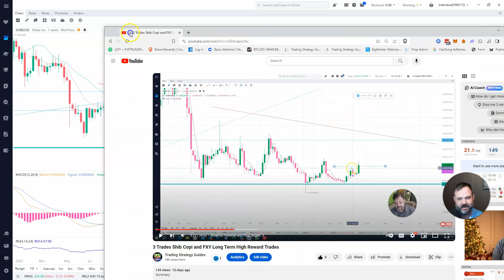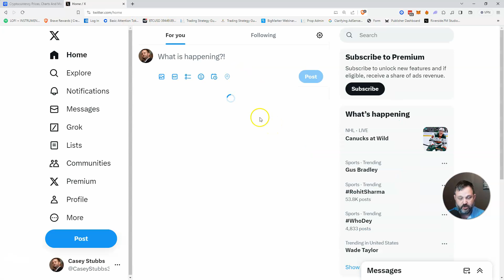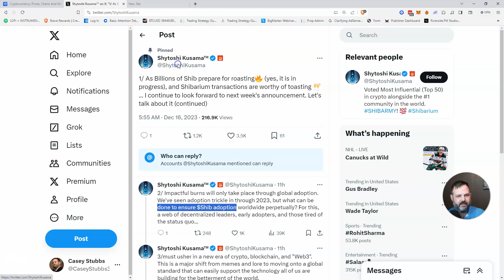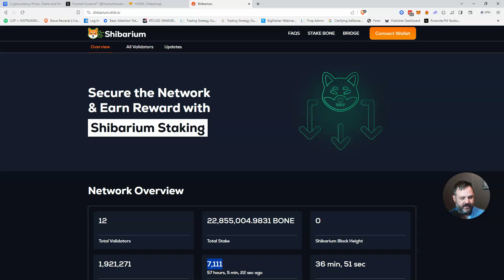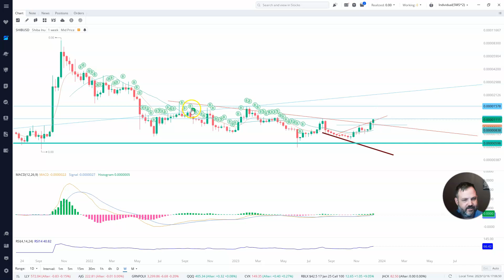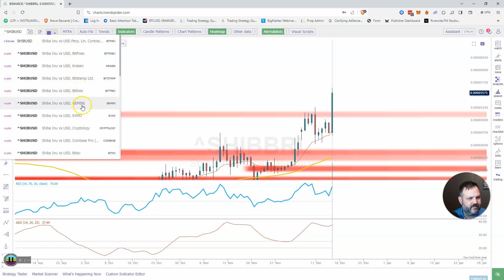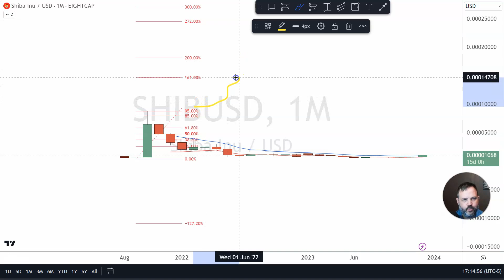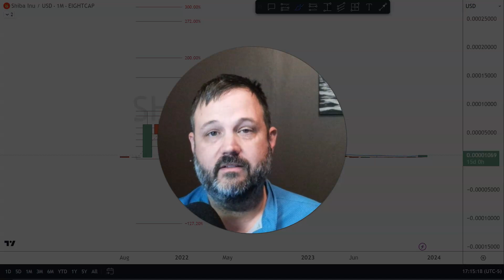Awesome Breakout and Best and Worst Trades of 2023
In this conversation, Casey Stubbs provides an update on SHI
B and shares his trading insights. He discusses the breakout of SHIB and the significant profit he made from it. He also talks about SHIB's performance compared to other cryptocurrencies and introduces Shibarium, a platform for burning SHIB tokens. Casey emphasizes the importance of consistent buying and shares his own buying strategy.

Takeaways

SHIB experienced a breakout, resulting in significant profits for traders.
Shibarium is a platform created for burning SHIB tokens and earning passive revenue.
Consistent buying of SHIB can lead to long-term gains.
Potential price targets for SHIB include reaching all-time highs and higher levels based on Fibonacci retracement.

Chapters

00:00 Introduction and SHIB Breakout
02:21 SHIB's Performance and Shibarium
06:29 Consistent Buying of SHIB
09:10 Price Targets for SHIB
11:45 Encouragement and Future Updates